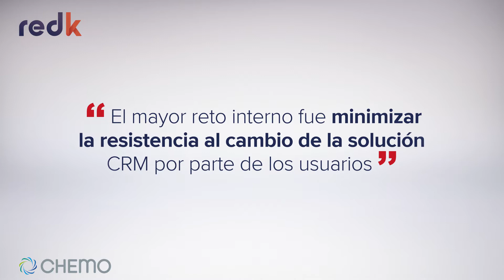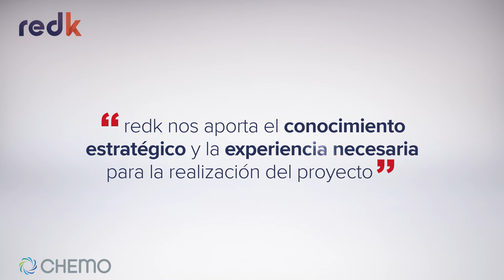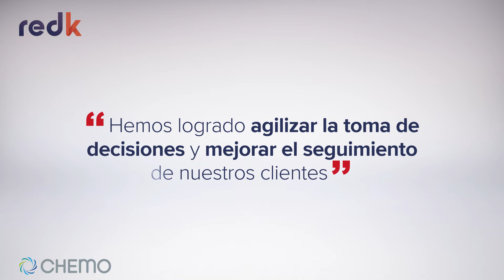Insud Pharma - Chemo Group Case Study